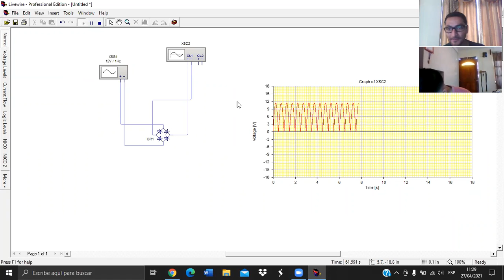Practica con generador y osciloscopio en livewire parte 2